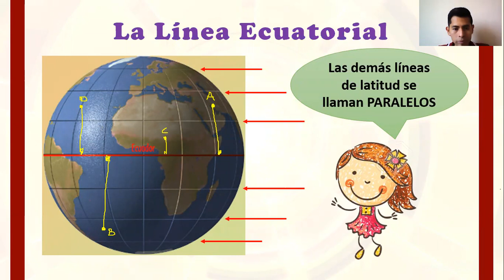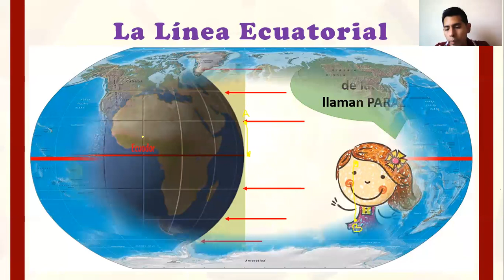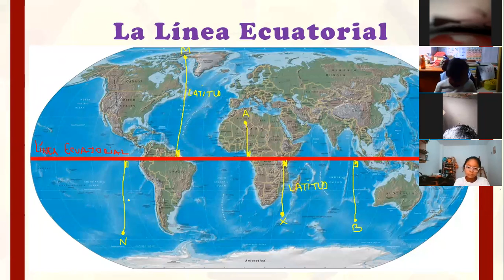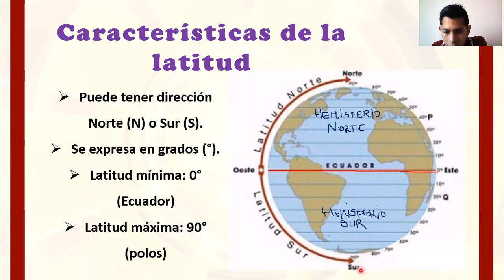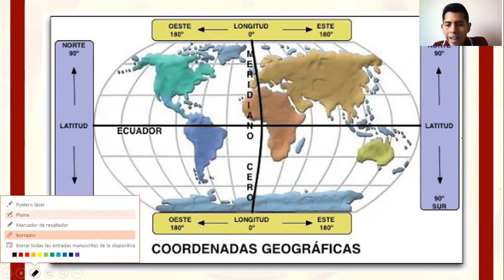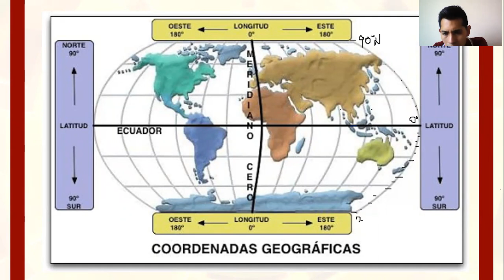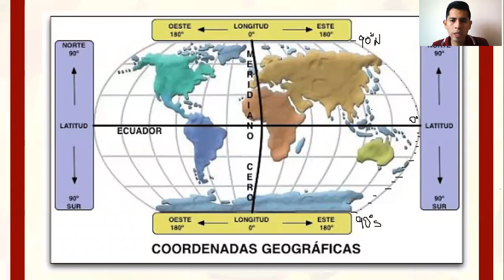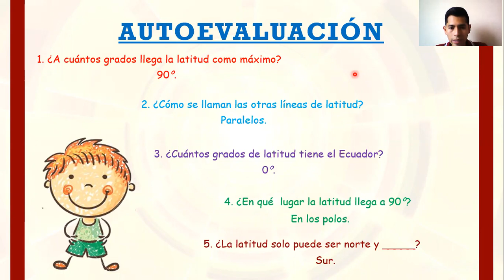3G 1 2